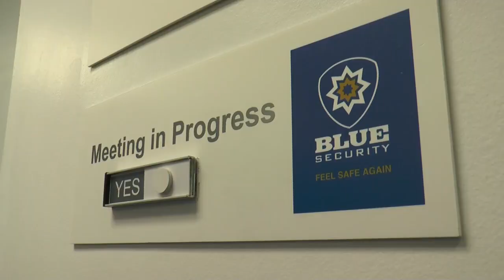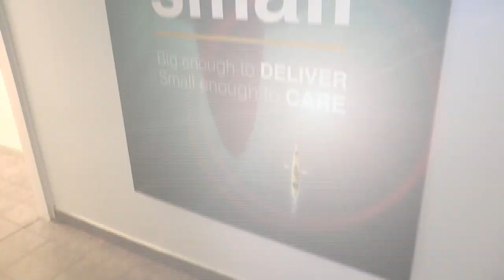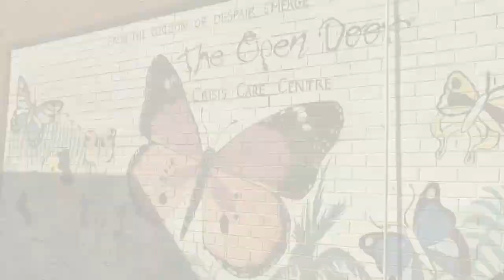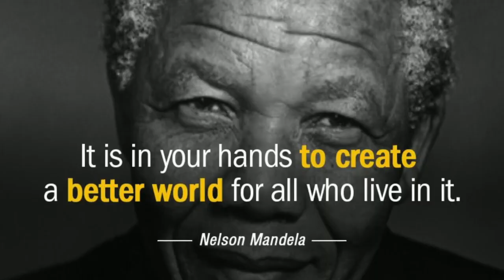Mandela Day 2018 celebrated at Blue Security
A morning of smiles and a sense of purpose permeated the Blue office on Mandela Day 2018, as our staff spent their time packing care hampers for the Open Door Crisis Centre. Each pack included a special hand made card with a word of encouragement for the person in need who will receive it. By the end of 67 minutes, 150 packs made with love were ready for delivery.